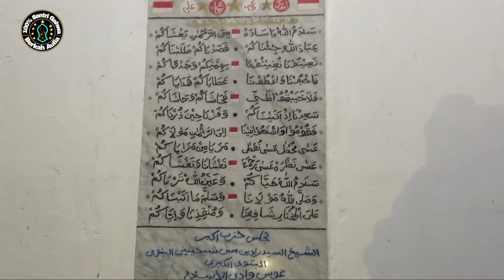Ada Makam wali allah di kompi jenggot || Syeikh kompi jenggot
Tapak tilas makam wali wali allah di wilayah jakarta dan sekitarny

 syeikh kompi jenggot bertempat di wilayah sukapura Cilincing jakarta Utara
tempat beliau di tengah tengah pemukiman penduduk yang ada di wilayah sukapura kompi jenggot